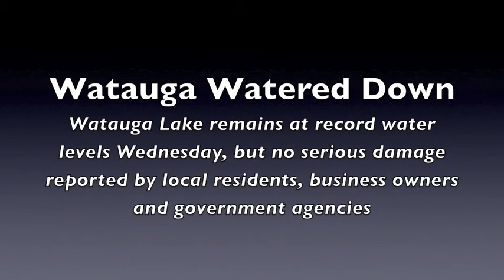JC NS13 Watauga Lake update 58-13